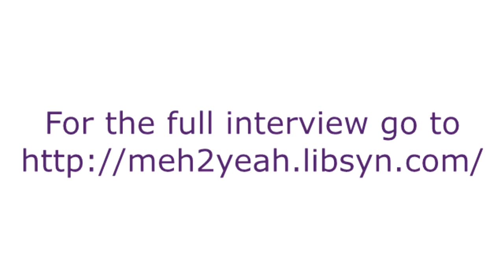171120 MikeDomitrz meh2YEAH Pro File Highlights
Everyone comes through challenges, but how often do you stop to see the path and possibilities that challenge could have opened up for you?  Today's meh2YEAH Pro-File is with Michael Domitrz, who transformed his life as a result of a major challenge.  We explore what took him there, and also how he practices mindfulness in real life.